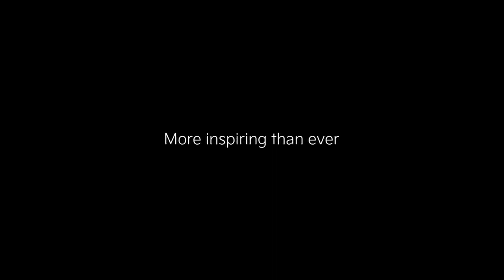FIRST LOOK 2022 KIA CARENS MPV OFFICIAL SKETCHES | RELEASE DATE | INTERIOR | EXTERIOR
DETAILS ABOUT THE CAR:
Kia Corporation has teased sketches of Kia Carens, the company’s highly-anticipated model due for its world premiere on 16 December, 2021. With luxurious interiors, smart connectivity features, bold exteriors and generous space for all occupants including even the third row ones, the Kia Carens is all poised to create a new class of recreational vehicles in India. The Kia Carens has been designed keeping in mind the evolved, unmet needs of modern Indian families who want to enjoy commuting together.
The Kia Carens hosts the company’s unique and powerful design language, personifying youthfulness in its character. The exterior boasts high-tech styling details, including Kia’s unique Tiger Face design at the front, strikingly highlighted intake grille, LED headlamps, and daytime running lights (DRLs), which all together give a strong and impressive look. The SUV-like side profile takes a muscular stance and further underlines the strong yet refined style of the vehicle.
The interior is designed to meet mobility lifestyle needs and daily usage preference in India. The high-tech wraparound dash design depicts a future-oriented image while giving an impression of wide and luxurious cabin. The chrome garnish applied to the doors enhances the overall premium feel. The 10.25-inch Audio Video Navigation Telematics (AVNT) is located at the center of the dash, offering a modern ambience.